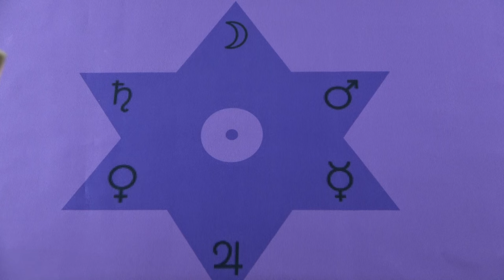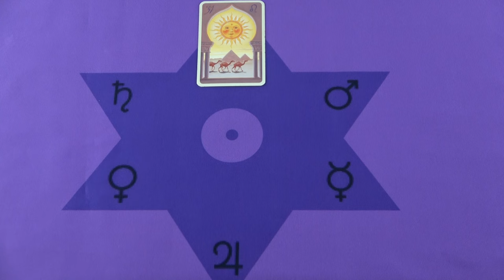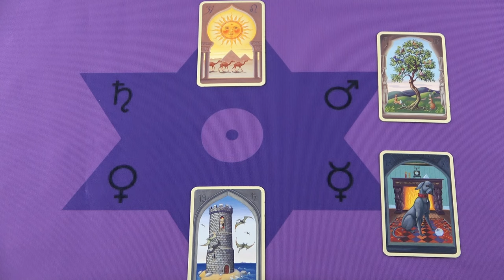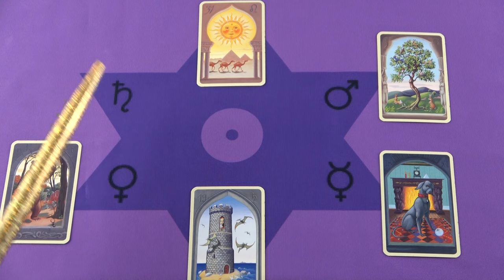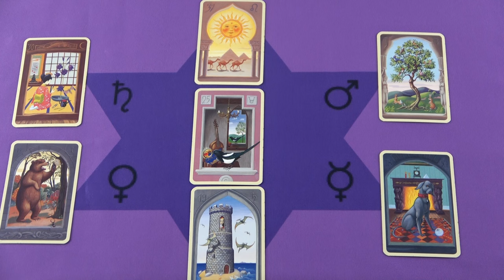Valaki keresi veled a kapcsolatot, szeretne valamit tisztázni❣ jóslás ikerláng tarot #